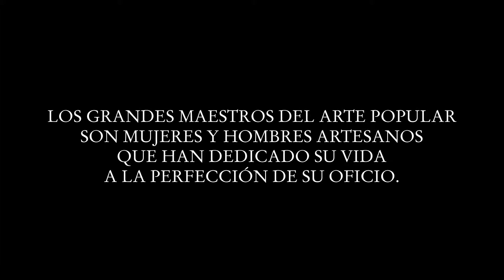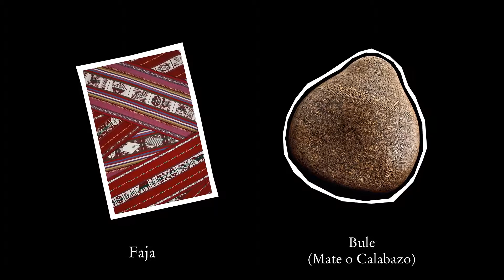Video Infantil de Exposición Grandes Maestros de Iberoamérica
Video con contenidos de la exposición "Grandes Maestros de Iberoamérica".